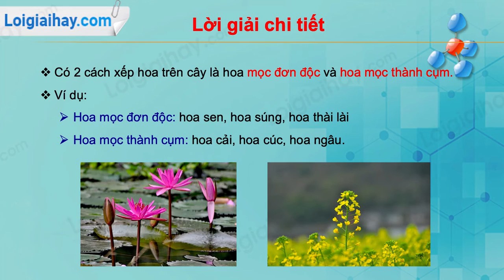Trả lời câu hỏi số 2 trang 98 SGK Sinh học 6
Có mấy cách xếp hoa trên cây ? Cho ví dụ. .